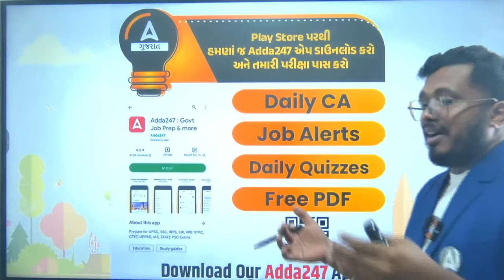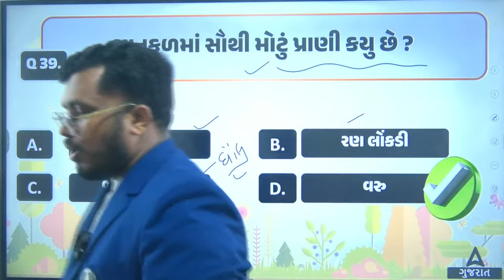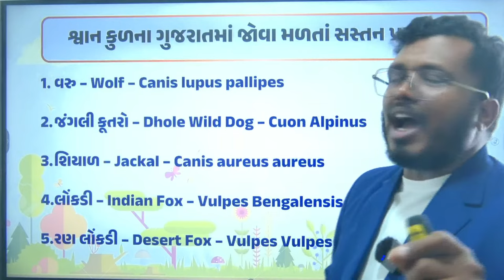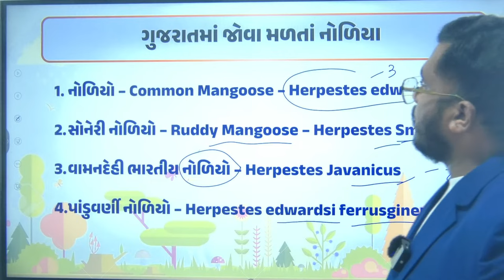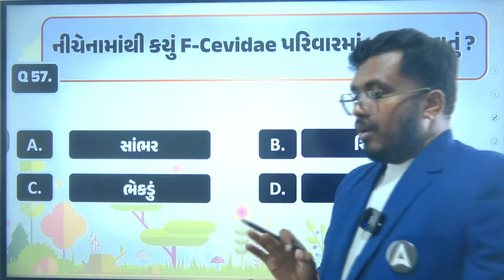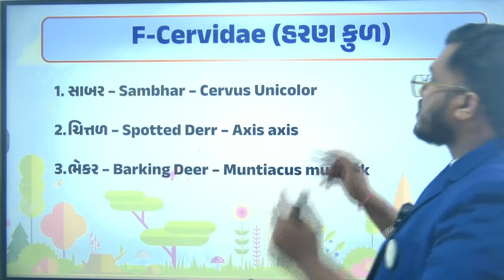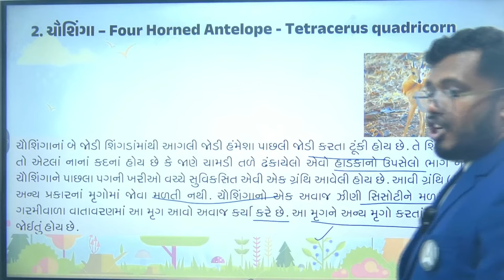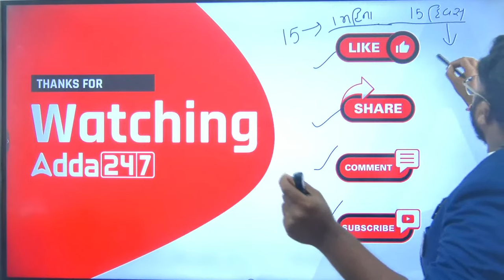ગુજરાતનાં સસ્તન વન્યજીવો | પ્રશ્નો સ્વરૂપે | વનરક્ષક | Forest Guard Bharti 2023 | By Falgun Sir #2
👉🏻 વર્દી - SSC GD કોન્સ્ટેબલ 2023-24 પરીક્ષા માટે સંપૂર્ણ ફાઉન્ડેશન બેચ|Free Batch
👉🏻 આદિજાતી વિકાસ અધિકારી વર્ગ 2, TDO | 2.0 NEW BATCH | With Interview